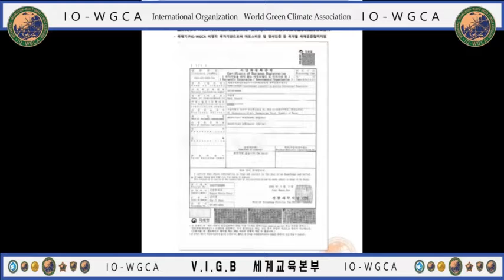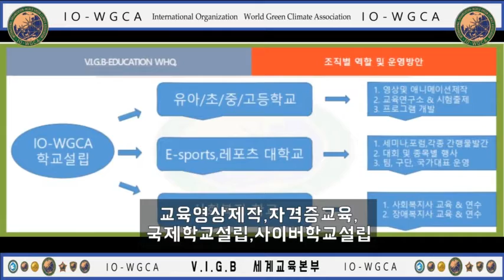V.I.G.B WORLD EDUCATION IO-WGCA. INSTITUTE WORLD GREEN MESSAGE